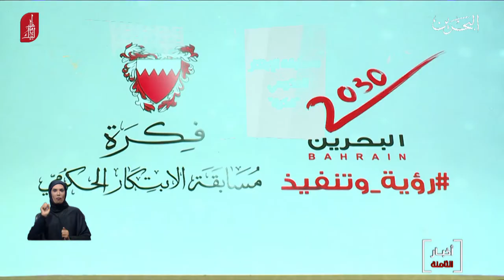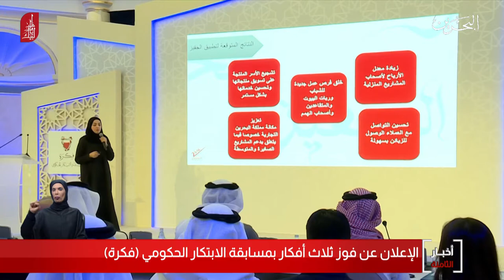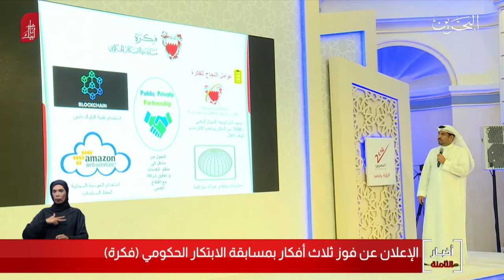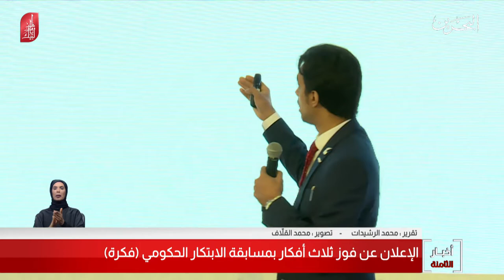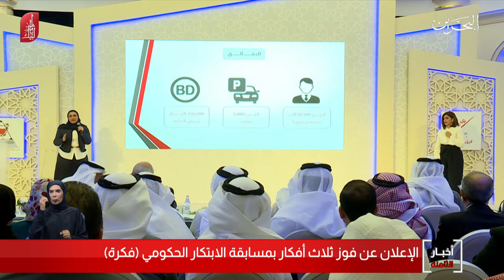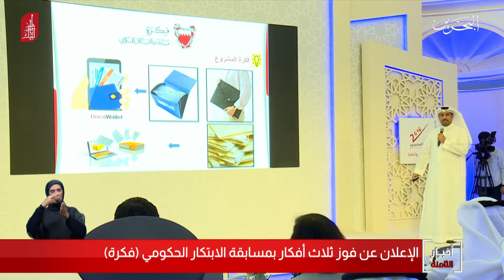البحرين مركز الأخبار : الإعلان عن فوز ثلاث أفكار بمسابقة الإبتكار الحكومي فكرة 29-12-2019